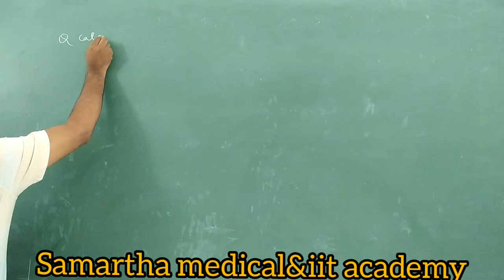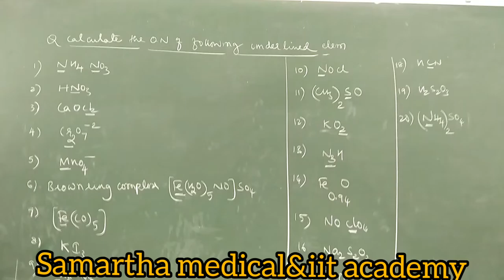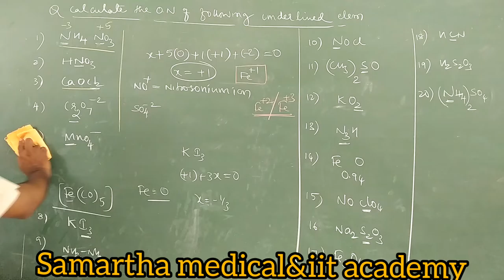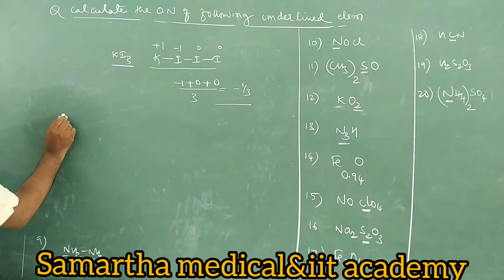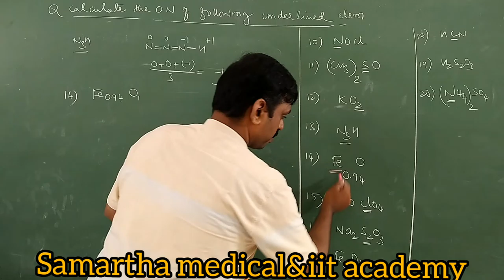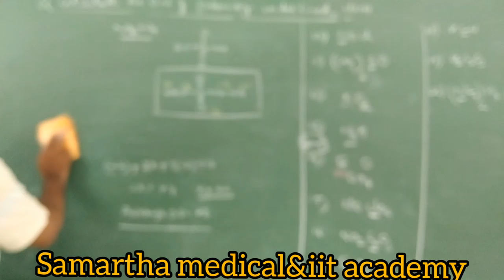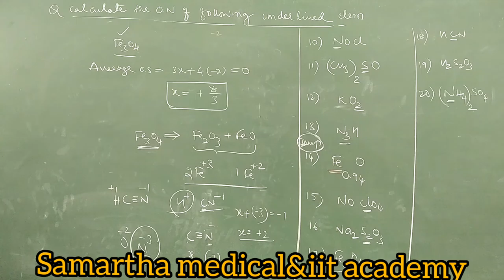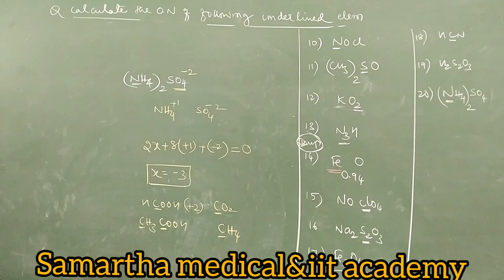BASIC CONCEPTS OF CHEMISTRY- 12 LONGTERM [Samartha Medical & IIT Academy ]